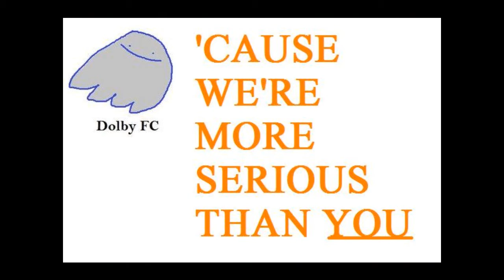DOLBYPROMO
This is serious business!